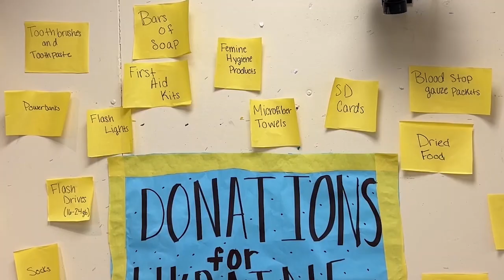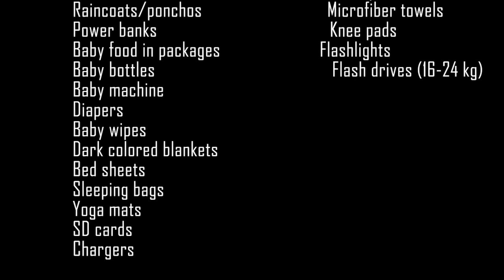Kaleidoscope - March 24, 2022